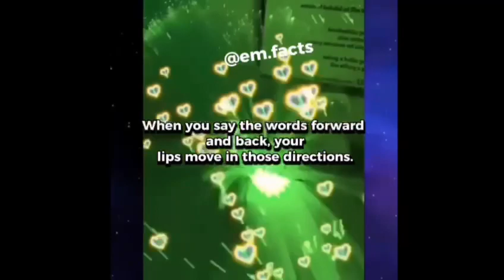⚠️ Blow Minding Facts Everyone Should Know 🤯🤯 Watch Till The End ⚠️ PART 2